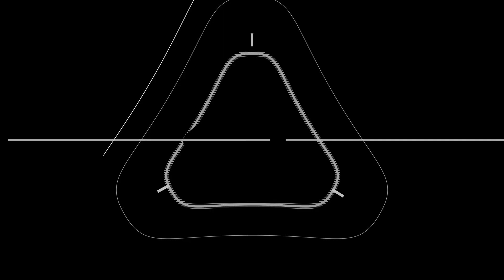வைரஸ் என்றால் என்ன? | கொரோனா வைரஸ் - COVID-19 | தமிழ்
வைரஸ் என்றால் என்ன? ஒரு வைரஸ் உண்மையில் உயிருடன் இல்லை, அதனால்தான் கொல்ல கடினமாக உள்ளது. வைரஸ் உண்மையில் என்ன என்பது பற்றி இங்கே நீங்கள் மேலும் அறியலாம்.